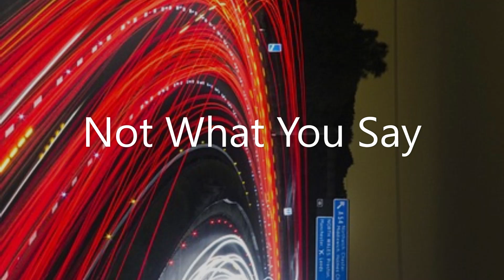Not What You Say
A song based on James 2 : 14-26
Read It!